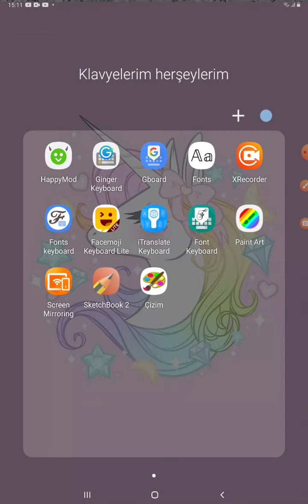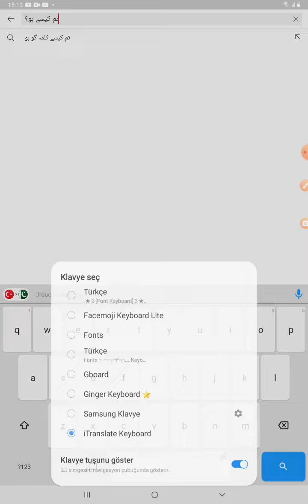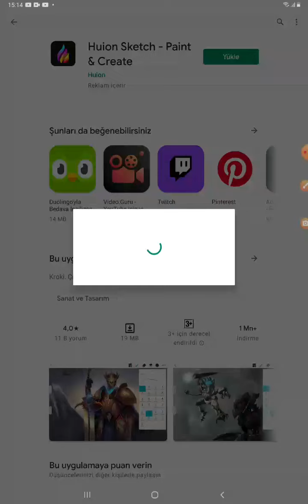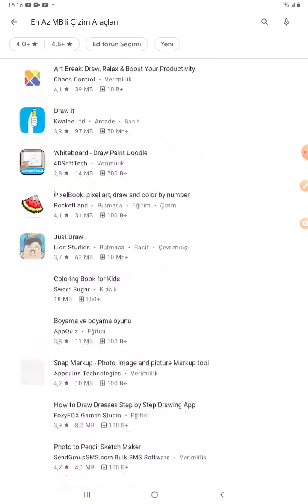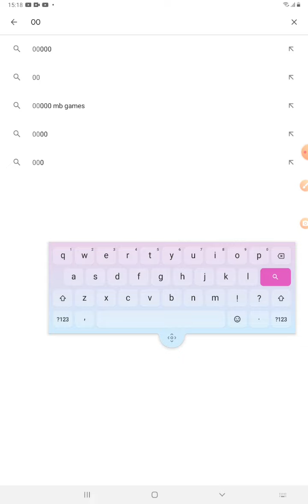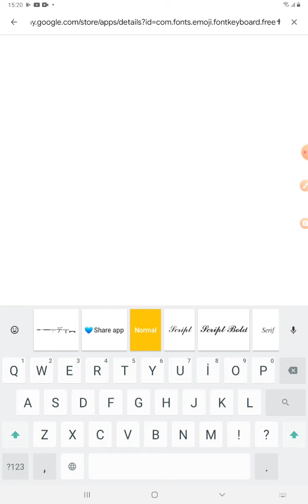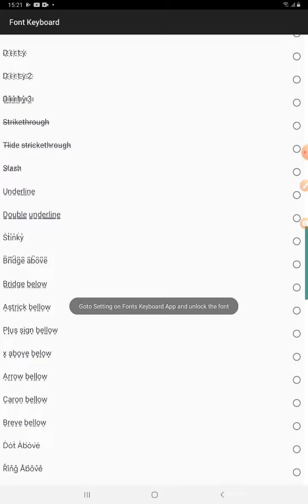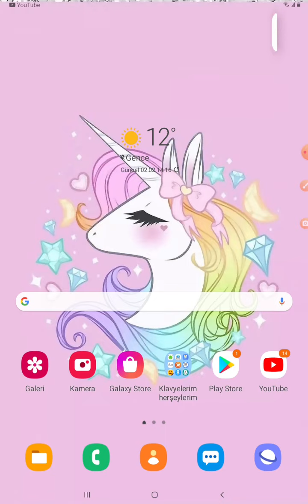Sizlerle Beraber Fontslarıma Ve Klavye'lerime Gelmiş Yeni Güncellemeleti Denedim!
Pinka Letinanın Kanalı 👇
Pinka Letina